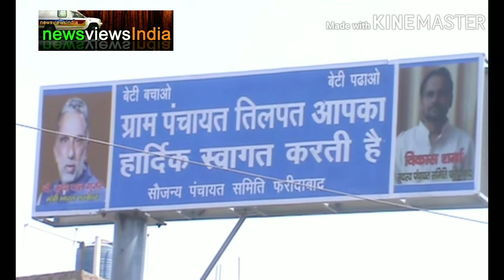हरियाणा स्थित तिलपत गाँव मे केंसर से दर्जनों मौतें Report24X7India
तिलपत गांव द्वापरयुग से एतिहासिक रहा बाबा सूरदास की जन्मस्थली का गांव तिलपत इन दिनों कैंसर जैसी भयानक बिमारी की चपेट में है, गांव तिलपत को आदर्श गांव बनाने के लिये केन्द्रीय राज्यमंत्री व फरीदाबाद के सांसद कृष्णपाल गुर्जर ने 2016 में गोद लिया था जो कि आज भी मूलभूत सुविधाओं को तरस रहा है। तिलपत गांव आदर्श गांव तो नहीं बन पाया मगर इन दिनो कैंसर वाला गांव जरूर बन गया है। जी हां चौंकिये मत कैंसर जैसी जानलेवा बिमारी तिलपत गांव में अधिकतर फैल चुकी है, गांव में कई दर्जन लोग कैंसर से पीडित हैं तो पिछले कुछ बर्षो कई दर्जनों लोग इस बिमारी के कारण दुनियां को अलविदा कह चुके हैं। गांववासी गांव में फैल रही ऐसी बीमारियों की वजह गांव के दूषित पानी को मान रहे हैं।
इस बारे में गांव की कैंसर पीडित महिला वीरवती की माने तो उसके ले में कैंसर है जिसका ईलाज मेडिकल अस्पताल दिल्ली से चल रहा है, उनके छोटे से मोहल्ले में ही 6 लोग कैंसर से पीडित हैं जिनमें से 5 लोगो की मौत हो चुकी है, मरने वाले संतोष, प्रकाशी, विर्मा, नारायण और प्रेमवती है Report24X7India